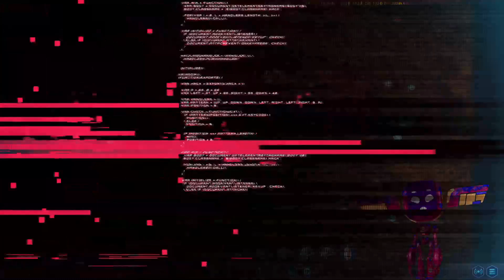[Surviving Mars] Chapter 6 Part 1/5: No Humans Mars Humanitarian Crisis